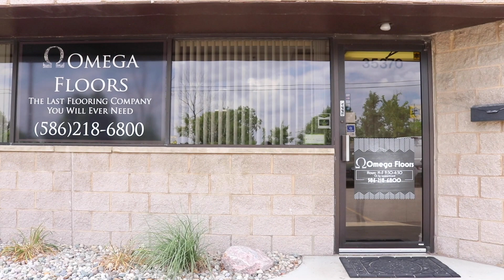Omega Floors Customer Success Story - Flooring Takeoff & Estimating Software with STACK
Hear the owner of Omega Floors, Julie Jones, and her estimators Katrina and Kirsten talk about their unique flooring business and the value they gain from using STACK construction takeoff and estimating software for flooring!